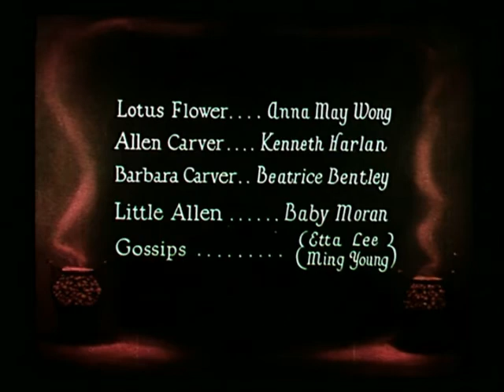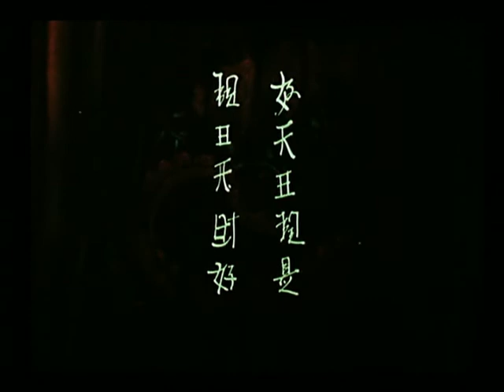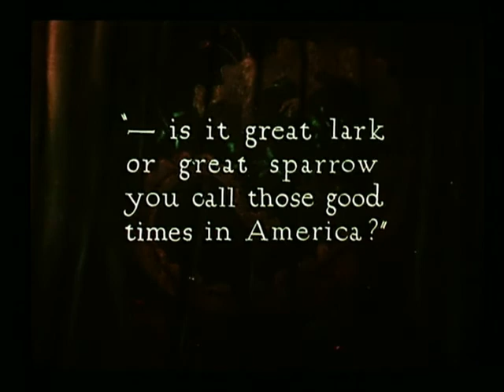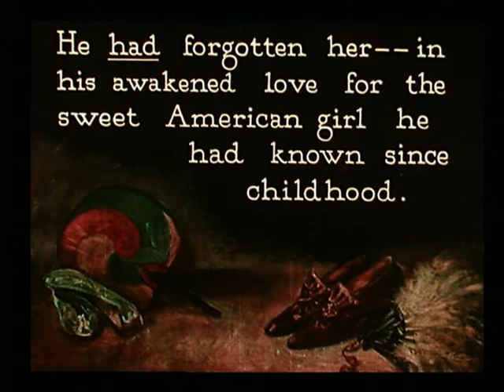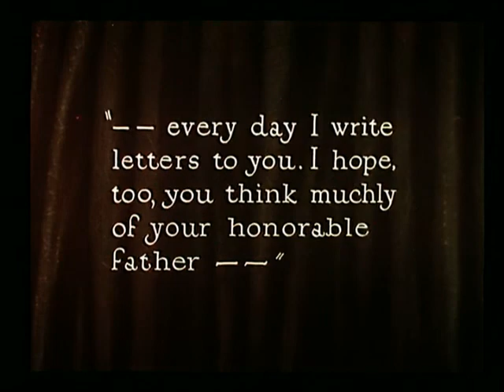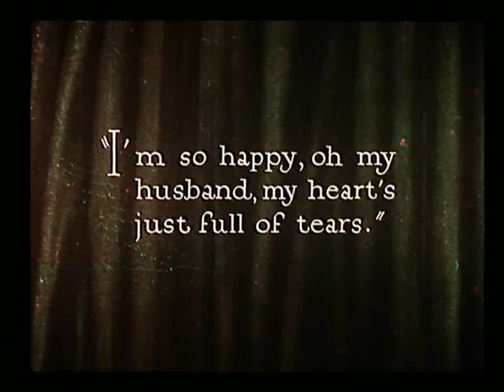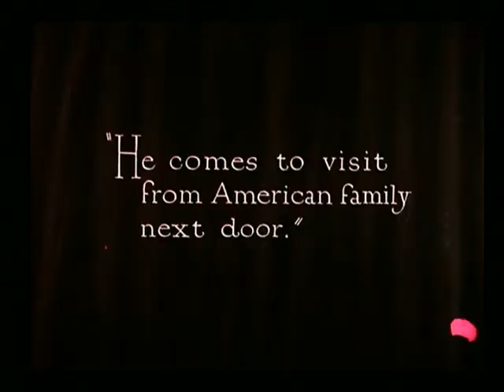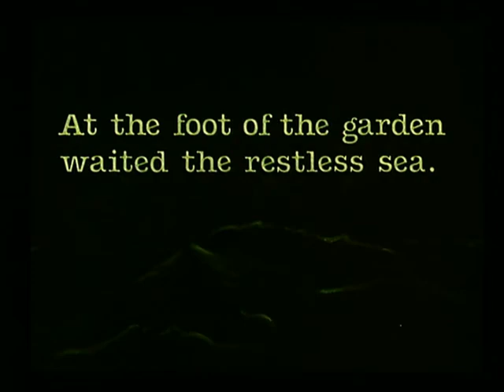The Toll of The Sea (1922) | Anna May Wong | Full Movie | Technicolor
An American sailor (Kenneth Harlan) marries a Chinese girl (Anna May Wong), then deserts her.

The Toll Of The Sea (1922) The first movie entirely colorized with the early two color technicolor process.

Colorizing would later evolve into three color technicolor movies starting with Becky Sharp (1935) and staying in use until the mid 1950s.

The Toll Of The Sea is a silent movie starring Anna May Wong, considered to be the first American-Chinese silent screen actress, in her first role.